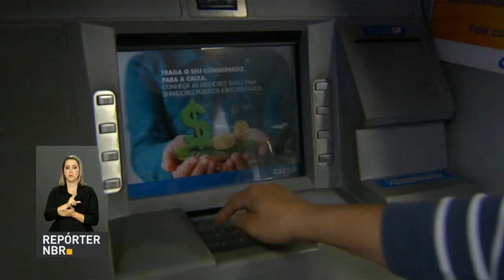Michel Temer recebe bancada do PSDB para discutir a reforma trabalhista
REPÓRTER NBR - 16.05.17: Nesta terça-feira (16), o presidente Michel Temer recebeu a bancada do PSDB no Senado para discutir a reforma das Leis Trabalhistas. E mais: Temer assina Medida Provisória que permite o parcelamento em até 200 meses das dívidas dos municípios com o INSS. Veja também: FGTS de contas inativas disponibiliza mais de R$ 1,2 bilhão para moradores do Rio de Janeiro